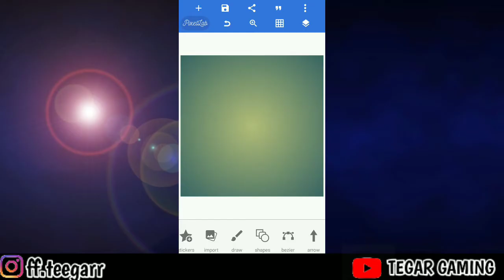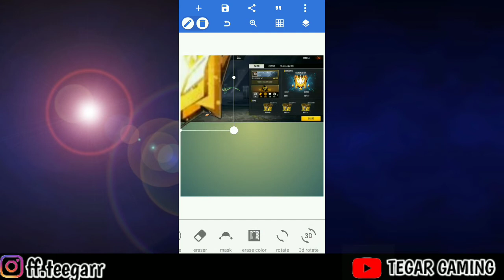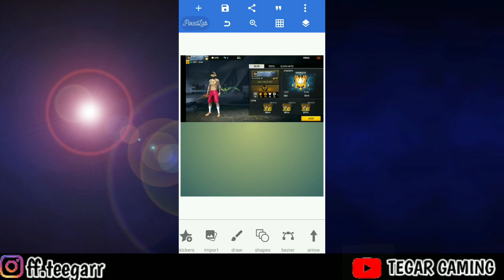CARA NGEDIT FOTO PROFIL FREE FIRE YANG AWAL NYA PLATIMUN MENJADI GRANDMASTER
Makasih Banget Buat Kalian Yang Selalu Suport Chanel TEGAR GAMING 😍 Semoga Chanel ini Bisa Terus Menghibur Kalian Yaa...

My Nick Name FreeFire:
NickName:ʙᴰ●ʸᴼᵁ-ᴾᴿᴼツ
Guild:♛ʙʟᴀcκ●ᴰᴼᴳˢツ
ID:45509038

Terimakasih🙏